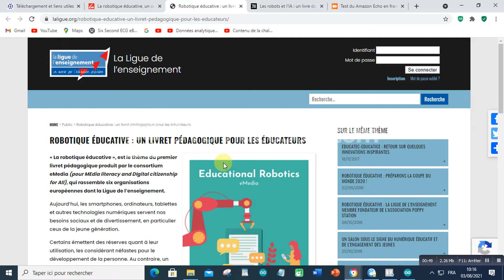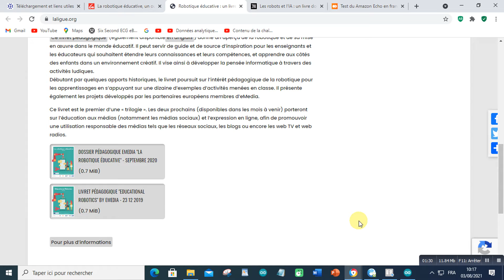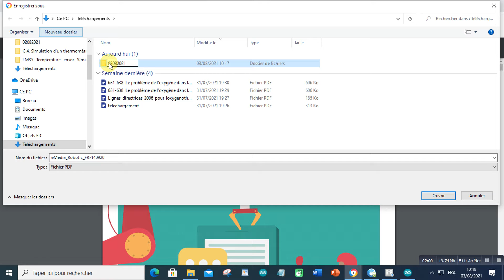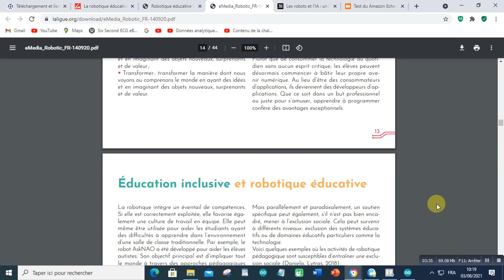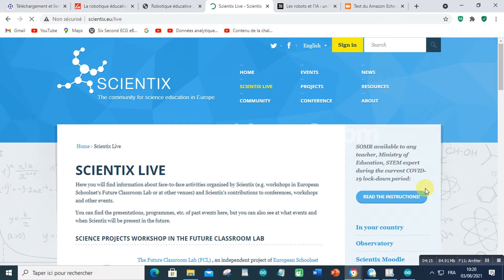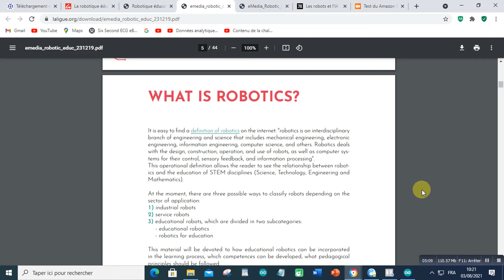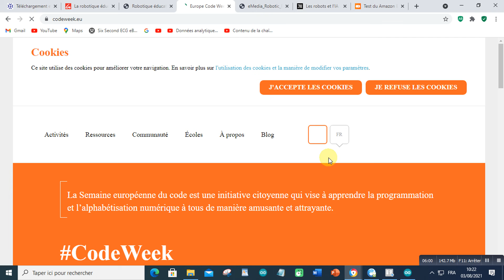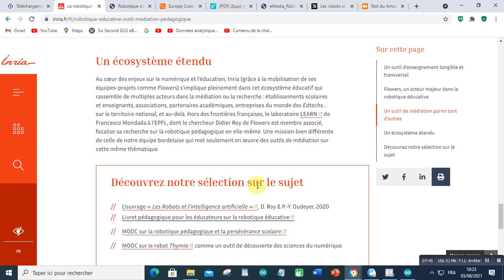ROBOTIQUE ÉDUCATIVE : UN LIVRET PÉDAGOGIQUE POUR LES ÉDUCATEURS